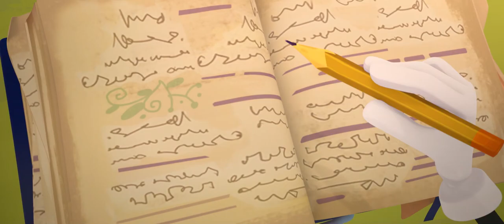Fantasy Patrol 💜 Story 6: Everything is Under Control 💜 animated fantasy series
The Cat is getting the news that The Phantom, a powerful villain has escaped his prison in the Mage's School. Elizabeth Wise, the professor of Mage's School, is coming to the town with an inspection.

Fantasy Patrol is an animated fantasy series